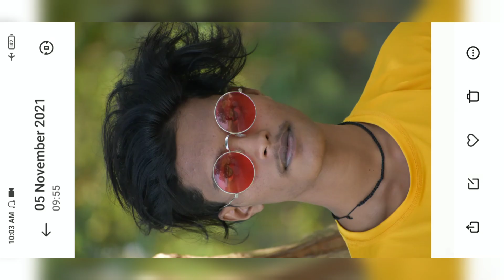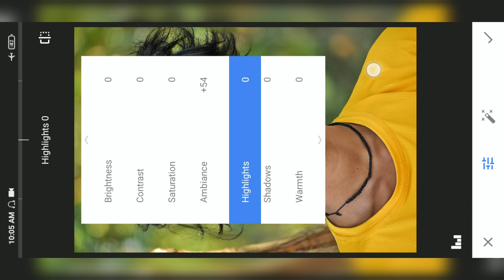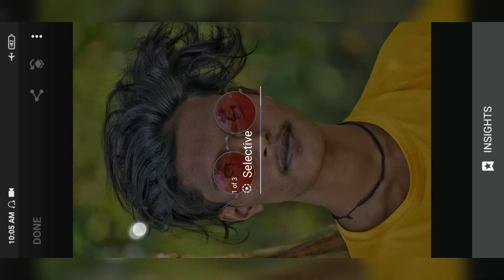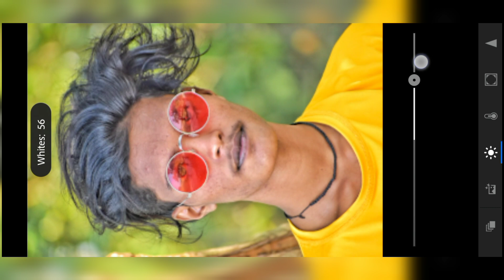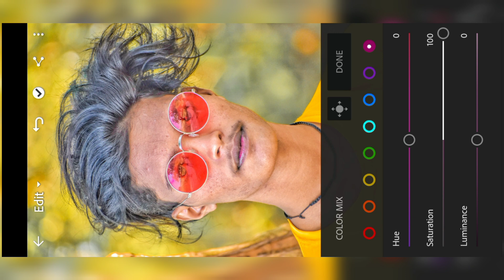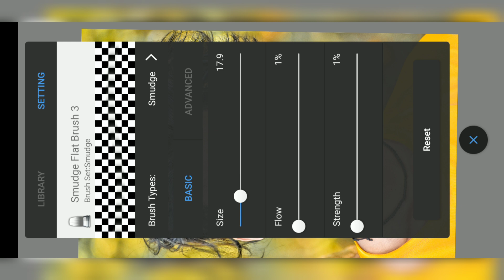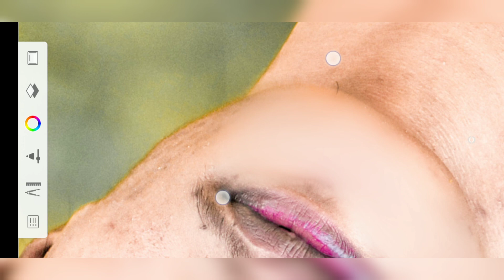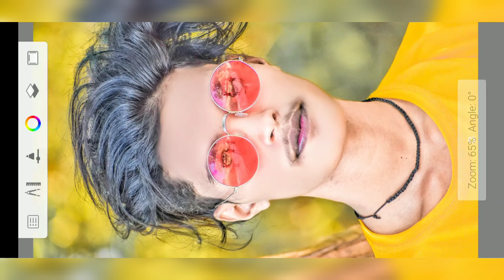Face|| white kaisekare new concept|| Face smooth|| full hd Editing|| Tips And|| Tricks|| 2021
PicSArt,
lightroom Editing
Snapseed Editing
toolwiz editing